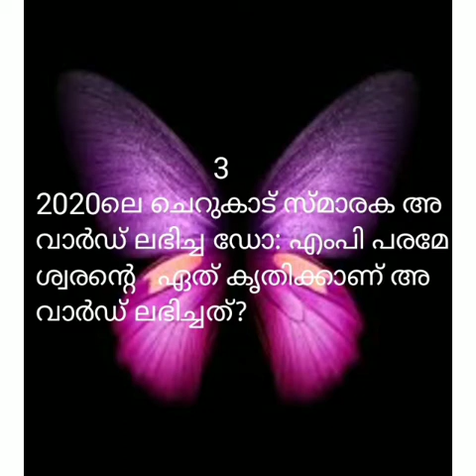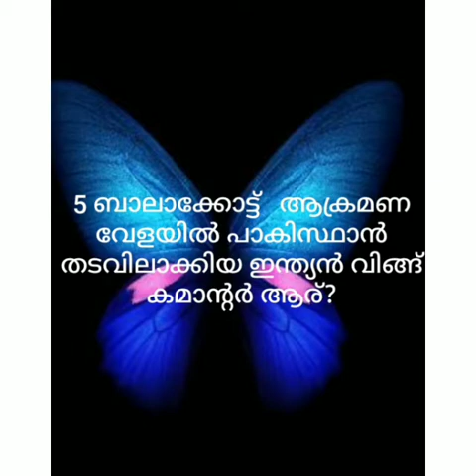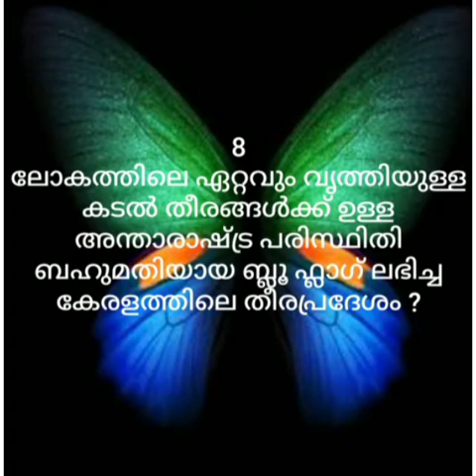current affairs 2020 PSC LSS USS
new current affairs October 2020